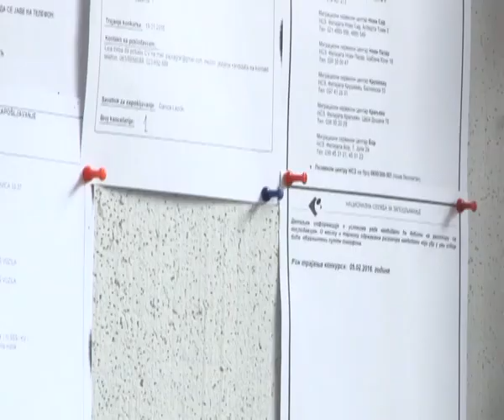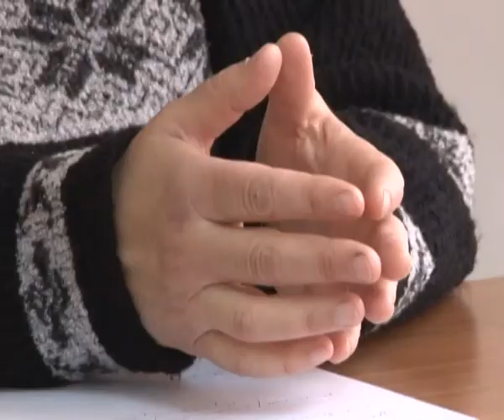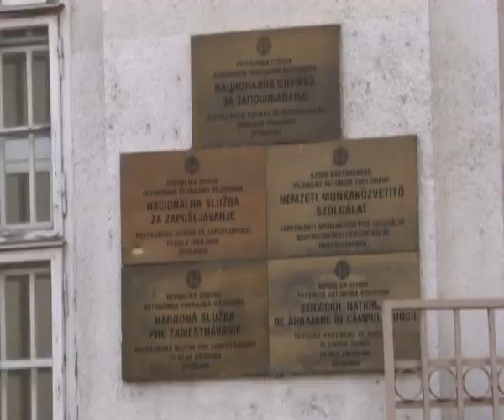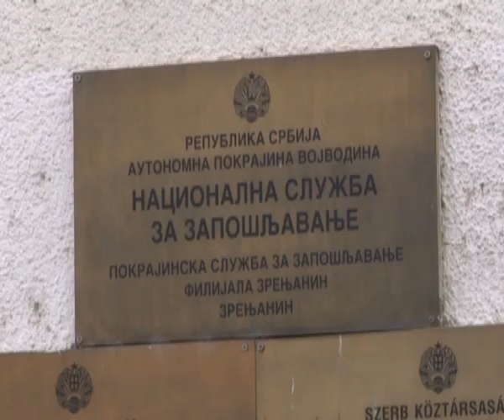NEZAPOSLENOST I PRESTANAK PRAVILNIKA O RADNOJ KNJIŽICI